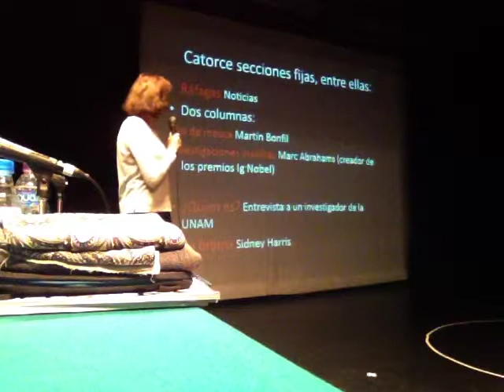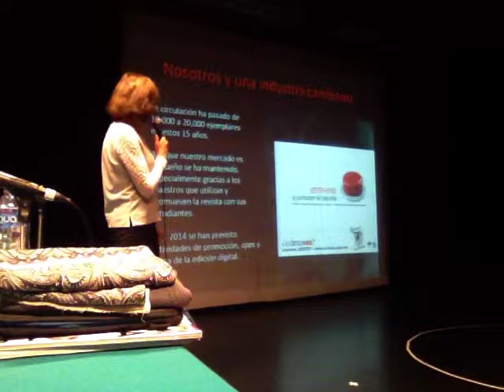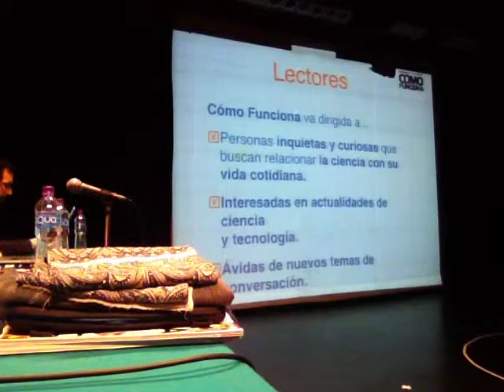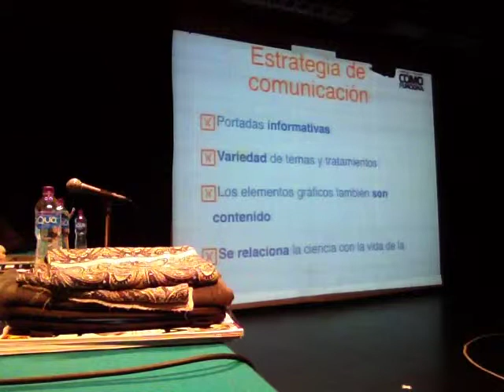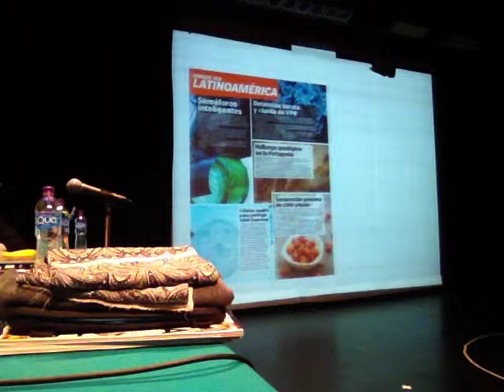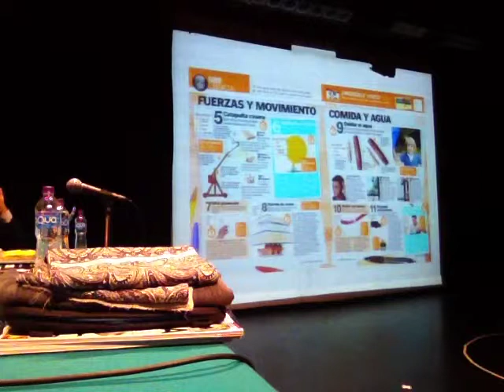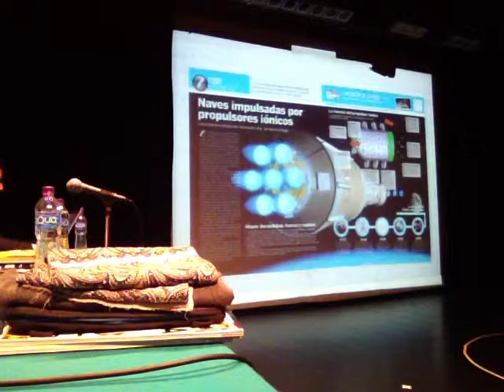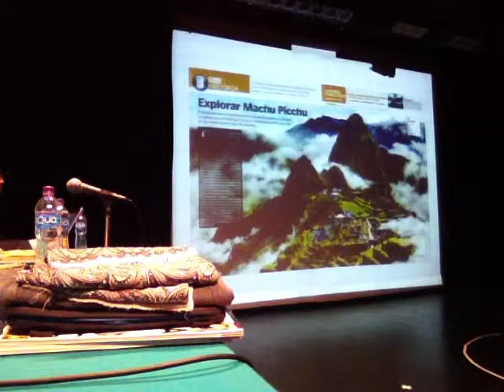SaganDay +2 Mesa de Divulgación de la Ciencia UAM 1/3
SaganDay +2 Mesa de Divulgación de la Ciencia
Universidad Autónoma Metropolitana, Unidad Iztapalapa
Primera parte
Noviembre 11 de 2014, en el marco del Año de Copérnico y del 40+10 Aniversario de la UAM con la Agencia Espacial Mexicana AEM y la Embajada de Polonia en México